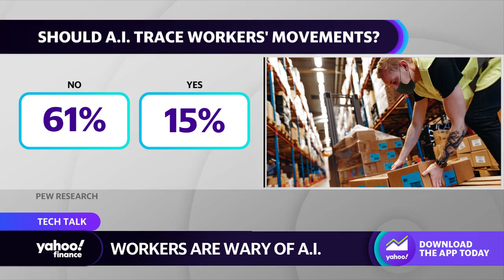Employees grow wary of the workplace as companies begin to integrate AI more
Yahoo Finance Live anchors David Briggs, Seana Smith, and Diane King Hall discuss the integration of AI into the workplace and how employees are reacting.